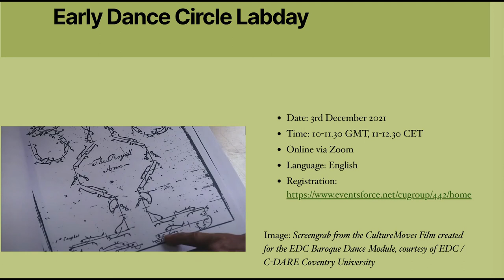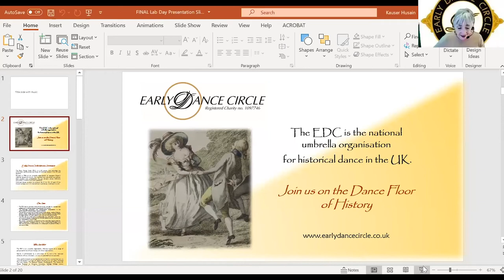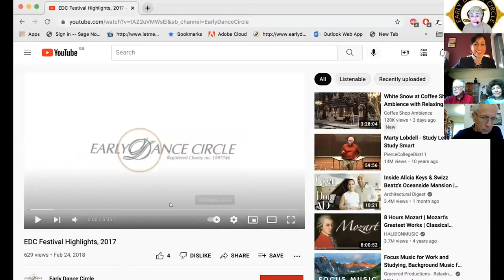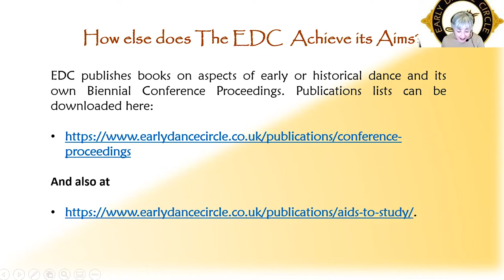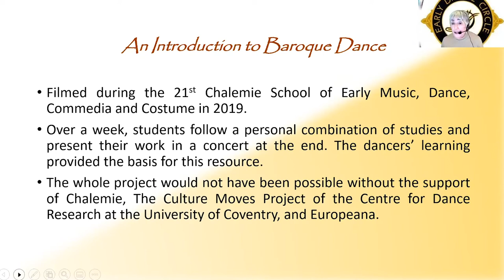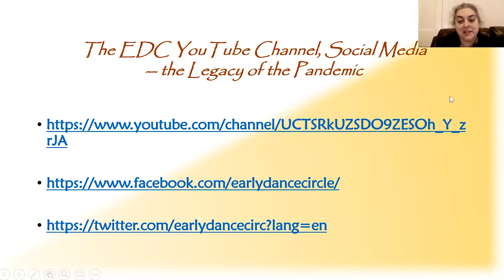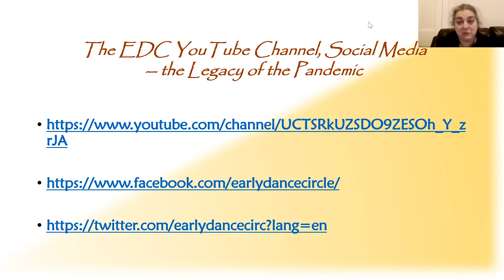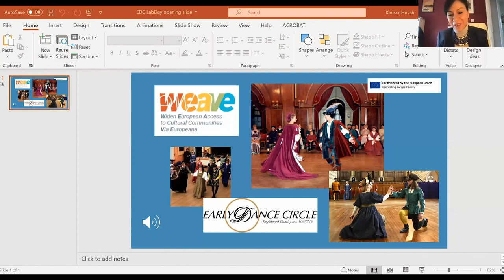WEAVE Early Dance Circle LabDay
COVUNI (Centre for Dance Research, C-DaRE) and the Early Dance Circle (EDC) are collaborating to organise an Early Dance LabDay where we will learn more about the work the charity is doing across the UK, get a sense of the various periods they cover, gain insight into their online activities and also learn more about the content they are providing for the WEAVE project. The LabDay will also revisit the EDC Baroque Dance MOOC developed under the CEF CultureMoves project.

For the Early Dance Module where a collaboration with the Early Dance Circle and Chalemie took place, the module provided an introduction to Baroque dance focused on its more formal couple dances, rather than its professional, stage and comedic (more virtuosic) sides, or its rich and various heritage of country dances involving sets of dancers.

The LabDay explored how the EDC and the content provided to Europeana is opening up a conversation about the importance of historical dance and music  because of its relevance for engagement in historic buildings and other cultural heritage sites. The LabDay offered participants the opportunity to learn more about historical dance and join a conversation on the ways in which archival material can be reimagined in a modern context.